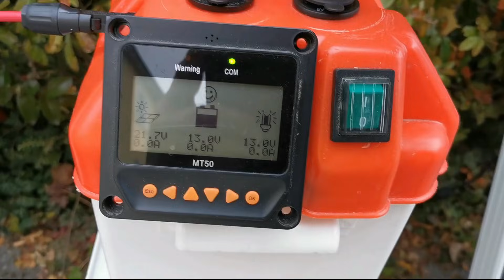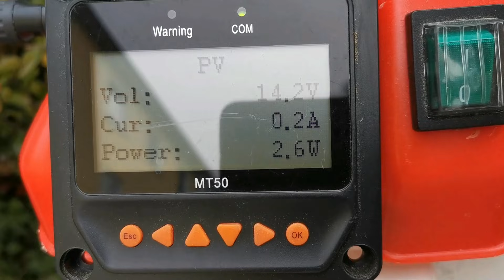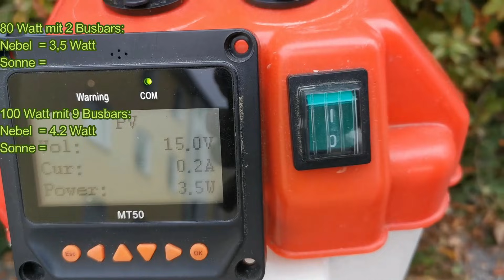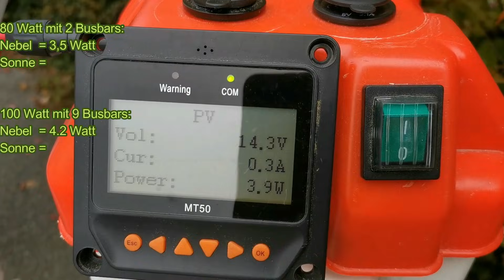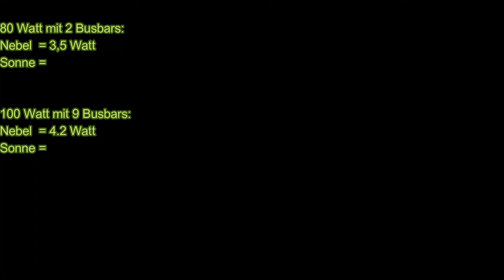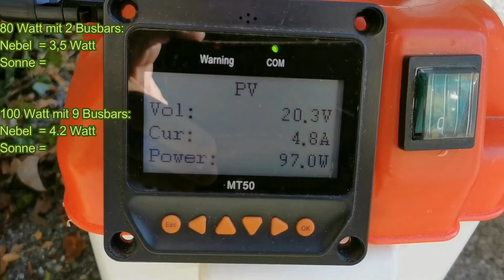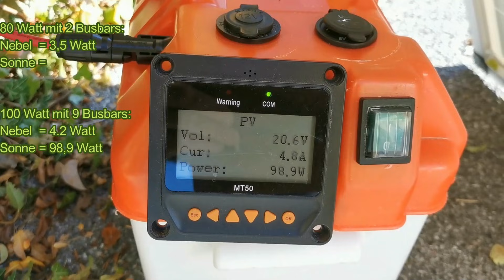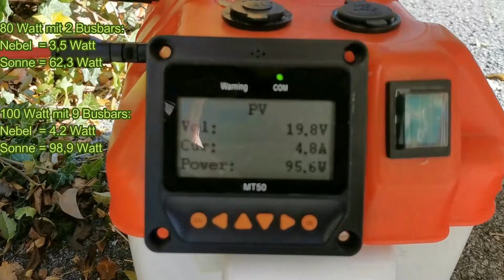Inselsolaranlage || sehr effizientes 100 Watt PV Module speziell für den Herbst Teil2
Hier beide Videos nochmal verlinkt.
"Vaterschaft".

Aktuell habe ich nicht alle Panels bei Solartronics, Ebay oder Amazon
gefunden.

Denkt bitte daran, dass sowohl Ebay als auch Amazon 15% des Umsatzes einkassieren.
Besser wäre es direkt beim Händler auf der Seite zu bestellen!
Bei Solatronics kann man auch ohne Anmeldung direkt kaufen und mit einem